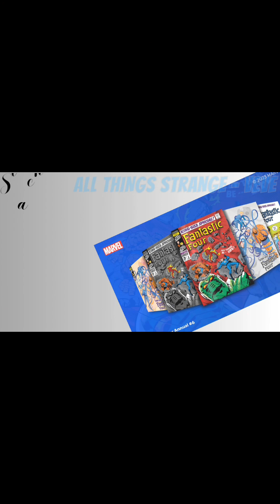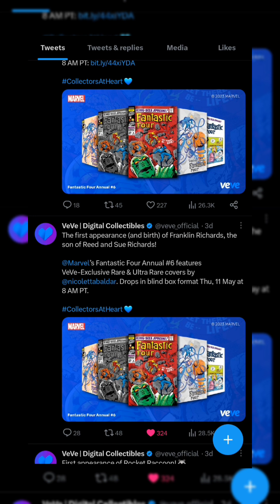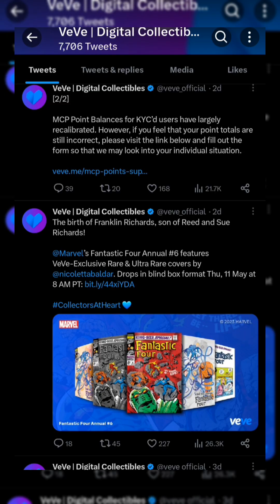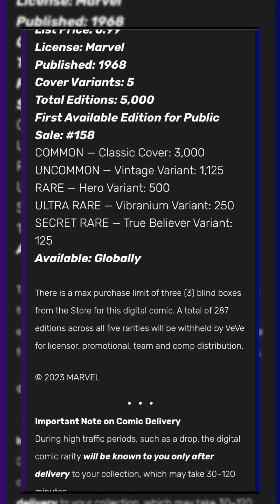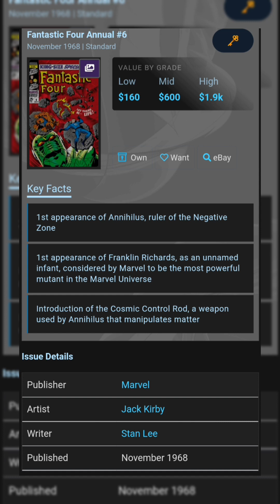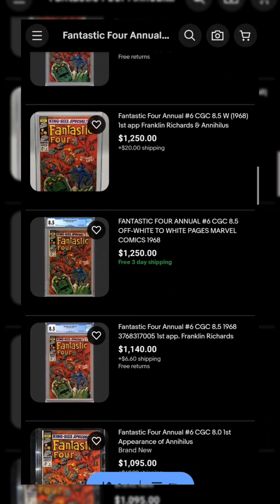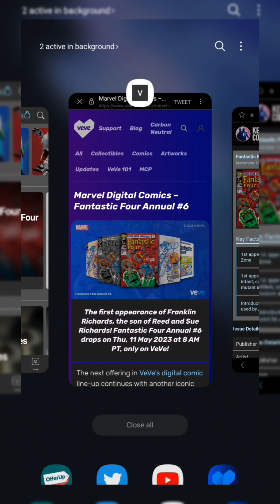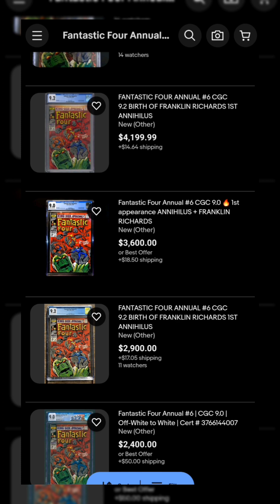Stackin'? 📚 Or Slackin'? ⛔️ Fantastic Four Annual #6 VeVe X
All Things Strange - Thanks for stopping by the channel!! If you enjoyed the video APPLY PRESSURE the like button!!

*** Video Contents ***
0:00 - Intro
0:20 - Veve Twitter
1:35 - GoCollect Info
2:35 - Veve Comic Blog
3:25 - Comic cover review
6:05 - Key Collector Info
7:15 - Ebay Cgc Prices
9:35 - Am I Stackin or slackin?!

⭕️mi - 0xD715bEf565B604260f26E509124e237005b8f9F1
Or - 0x5DEd22a767520f4df6c412E54ed14398B19aE327

Beats by

BIG COLLECTABLES

Dino Laing

VeVe Tea

Stream Dokta Strange - The Plague on

Install the app to follow my photos and videos.